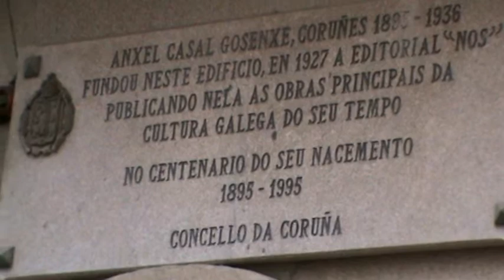3/24 ROTEIRO DAS IRMANDADES